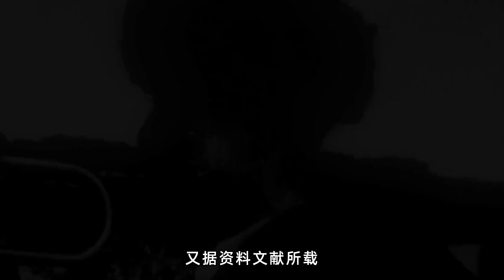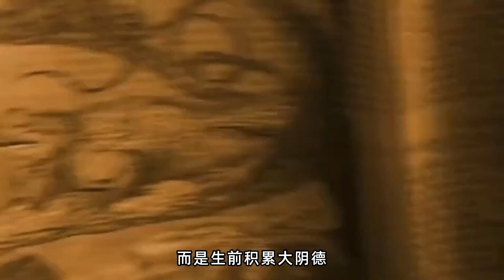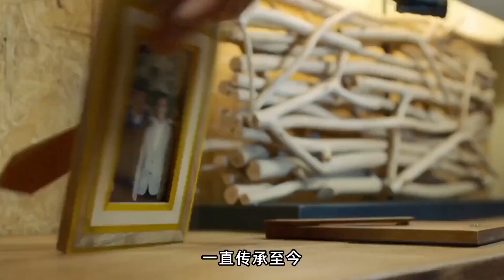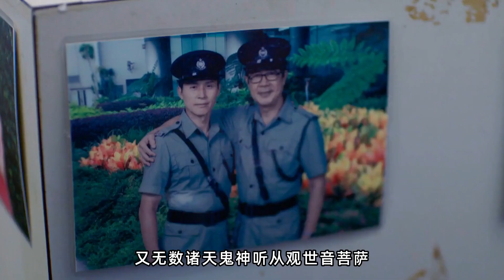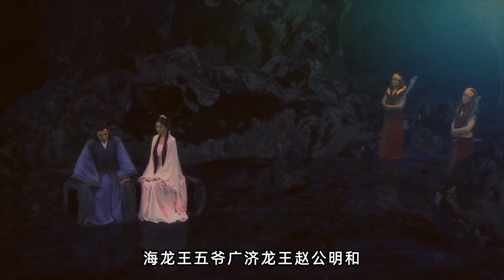谈中国文武财神与聚集天财、地财、龙财之疏文、念诵供养次第。初五，如何迎接财神和聚集天财、地财和龙财之法.可生生世世受用不尽.据说在这一天，供养迎接财神，对于全年之财运有大的帮助，财源广进。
做生意、息灾、求财：坚牢地神供养修持次第

以下结合金光明经，是能祈请坚牢地神现身满愿之法。当然，想亲见地天，赐予悉地，不容易。只是若是常这么说，必能常获得地天的加持佑护，所求如意，机缘成熟，亲见尊天真身，直取悉地，也不是不可能。
可供花、果、灯、糖、茶等。今天初八，更适合供坚养牢地神。
1. 护身咒
达地雅他，尼悉哩，麻洒 嘎地，那底，咕底 布底，布底类，滴滴，比底， 咕咕底，嘎巴 即哩，斯哇哈
持21遍加持五色缕，每一个遍打一个结，共21结，系在左臂肘后，是为护身法。
2. 坚牢地神召请咒 108遍
无始法界性坚固，如如不动无生灭。上承须弥载万物，疆域广袤育群生。降诸魔王大地主，为佛作证树王下。德馨深远具大力，能满众生诸所愿。我今忆念作祈请，唯愿慈悲常加护。
我今以宿善业故，得闻地天微妙法。地大坚牢居至伟，含育万物而化光。行住坐卧与生活，皆因地大之承载。饮居生长至于今，不离地天之深恩。我今至诚恒赞叹，坚牢地神我顶礼。唯愿诸瞻部洲中，安隐丰乐常吉祥。土地丰饶恒肥沃，生物滋茂得广大。人民炽盛无衰恼，受饶珍宝多快乐。好行惠施增善根，心常坚固信三宝。
我今至诚作请召，唯愿地天速降临。不舍悲愿垂摄受，令我所求皆圆满。财富丰饶眷属盛，神通自在智深广。愿得大力护众生，具足一切诸无畏。无佛世中修行难，祈请地天与资粮。
 无佛世中成就难，祈请地天赐悉地。无佛世中何离苦，祈请地天示出路。尊天数数曾见佛，立誓护法利众生。德馨深远具大力，能与众生诸所愿。是故我今再祈请，唯愿慈悲祈降临。
达地雅他，及哩，及哩，祖噜，祖噜，咕噜，咕噜，咕睹，咕睹，多度，多度瓦哈，瓦哈，瓦洒，瓦洒，斯哇哈 （108遍）
3. 现身咒
达地雅他， 安加尼， gia利， ksa尼， 悉尼， 达利， 哈哈， HiHi， 咕噜， 巴类 斯哇哈
（108遍）
gia:格雅连读
ksa:格恰连读
4. 持经咒
地天心咒：嗡 毕哩TV耶 斯哇哈心经、或者金刚经
5. 求愿
6. 送圣
供献之间多不如法，唯愿慈悲施我欢喜。唯愿地天还本宫后，若有请时垂哀赴请。
吉祥圆满！
后记：此法是坚牢地神经中所亲说之法，最好在舍利塔前安像供养修法。若是皆无，也可以净处烧香祈念。对于一般人而言，想亲见地天，实非易事，但常按这次第来做，福增无量，息灾免祸，求福求财求寿，求眷属，必灵验非凡。特别是做生意的，需要得到本地的土地神等正神帮助，与隐性的高灵和谐共存，可在召请时同时召请本地的城隍、山神土地神等福德正神，能令事业兴旺发达。